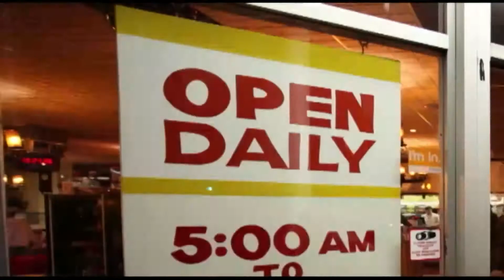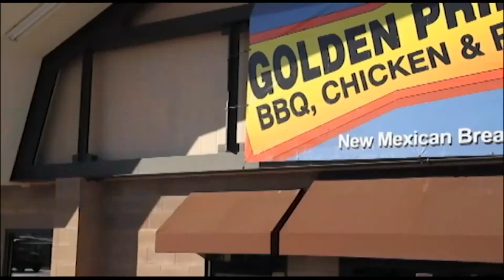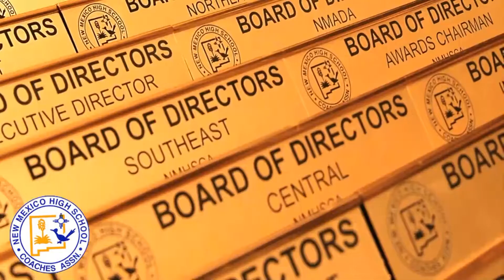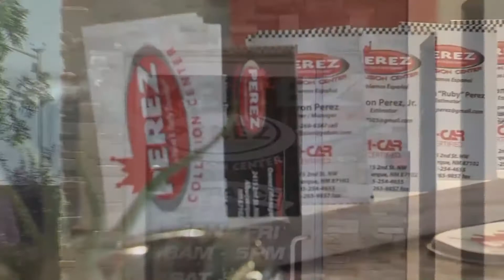Proview: Legacy Boxing Showcase of NM: Josh Torres - 7262019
Newly crowned, 147 lbs WBC Latino American Champion, Josh "Pitbull" Torres, joins the show.